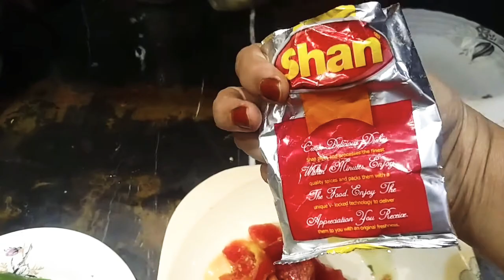Sass Susar ki Fateha dilwae Aj | Friday Vlog Home Life 💕